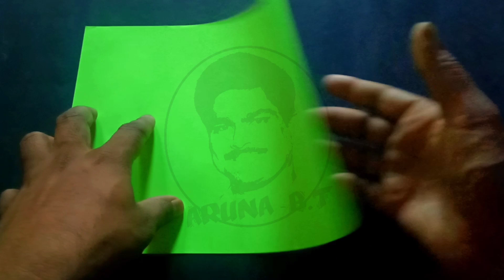JUMPING FROG, ಜಿಗಿಯುವ ಕಪ್ಪೆ, Action Origami.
Origami art is one of Japan's cultural backgrounds. Almost all animal, bird, aquarium, etc. can be made in this folding art. Origami is very important in art, simple, graceful and Action Origami has built its own character in Origami. Some simple models that perform smaller actions than the neutral ones make children very happy.
This model of action is also a great toy for children.The video of a series of such models is for you.

ಜಪಾನ್ ದೇಶದ ಸಾಂಸ್ಕೃತಿಕ ಹಿನ್ನೆಲೆಯನ್ನು ಹೊಂದಿರುವ ಕಲೆಗಳಲ್ಲಿ ಓರಿಗಾಮಿ ಕಲೆಯೂ ಒಂದು. ಪೇಪರ್ ಮಡಚುವ ಈ ಕಲೆಯಲ್ಲಿ ಬಹುತೇಕ ಎಲ್ಲಾ ಪ್ರಾಣಿ, ಪಕ್ಷಿ, ಜಲಚರ, ಮುಂತಾದವುಗಳ ಮಾದರಿಗಳನ್ನು ಮಾಡಬಹುದಾಗಿದೆ. ಓರಿಗಾಮಿಯಲ್ಲಿ ಕ್ರಿಯಾ ಓರಿಗಾಮಿ ತನ್ನದೇ ವಿಶಿಷ್ಟತೆಯನ್ನು ಕಟ್ಟಿಕೊಂಡಿದೆ. ತಟಸ್ಥ ಮಾದರಿಗಳಿಗಿಂತ ಚಿಕ್ಕ ಚಿಕ್ಕ ಕ್ರಿಯೆಗಳನ್ನು ಮಾಡುವ ಕೆಲವು ಸರಳ ಮಾದರಿಗಳು ಮಕ್ಕಳಿಗೆ ತುಂಬಾ ಸಂತಸ ನೀಡುತ್ತವೆ. ಅಂತಹ ಮಾದರಿಗಳ ಸರಣಿಯ ವೀಡಿಯೋ ನಿಮಗಾಗಿ.

ಓರಿಗಾಮಿ ಕಲೆಯಲ್ಲಿ ಬಹಳ ಮಹತ್ವದ, ಸರಳ, ಆಕರ್ಷಕವಾದ ಮತ್ತು
ಕ್ರಿಯೆಯನ್ನೂ ಮಾಡುವ ಈ ಮಾದರಿ ಮಕ್ಕಳಿಗೆ ಆಟಿಕೆಯಾಗಿ ಬಹಳ ಸಂತಸ ನೀಡುತ್ತದೆ.
✍️ Aruna B.T, Goppenahalli.